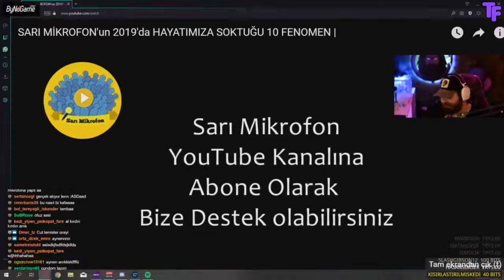sarı mikrofon efsane röportajlar